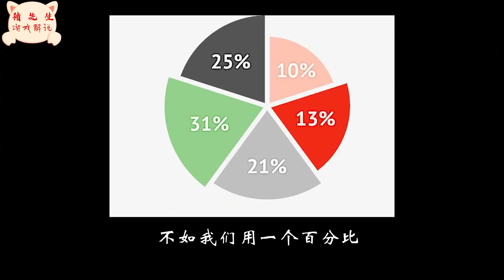读报僵尸为什么有强有弱？由什么来决定的？趣味测试【猪哥游戏解说】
哈喽，大家好, 我是猪哥！读报僵尸的强弱是有什么决定的，今天我们来做个测试！直接把二爷的愤怒值飙到百分百！